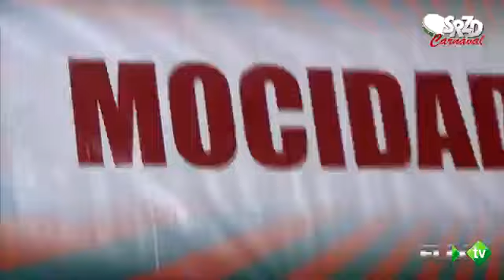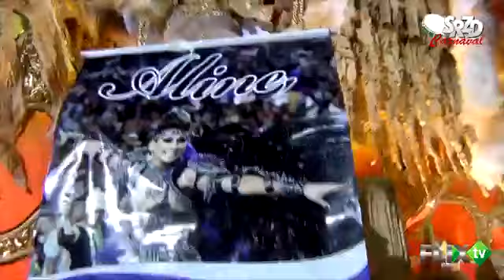Mocidade Alegre 2014 - Desfile das campeãs (CAMPEÃ)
Mocidade Alegre iniciando o desfile do título de 2014
Vídeo: SRZD - FlixTv.